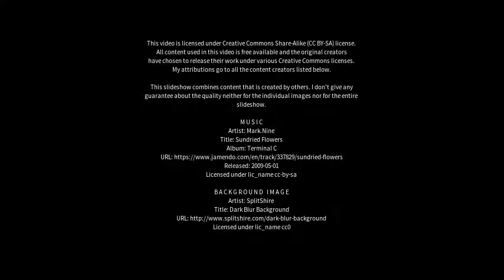Best places to visit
Best places to visit - Shenzhen (China) Best places to visit - Slideshows from all over the world - City trips, nature pictures, etc.